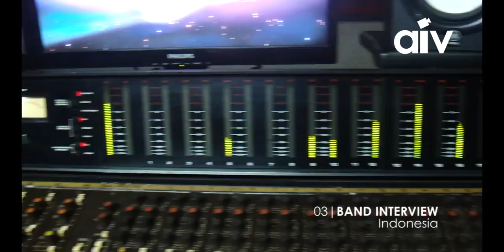ASIA INDIE VIDEO (AIV BAND INTERVIEW 3) - TEMARAM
03 Band Interview 2013
Asia Band - Temaram